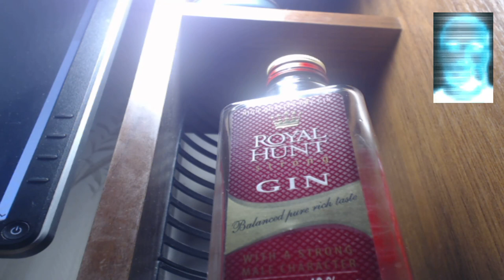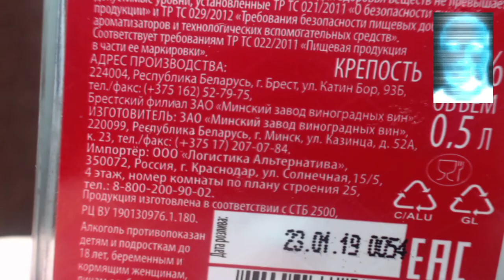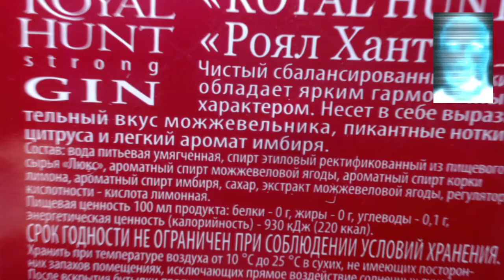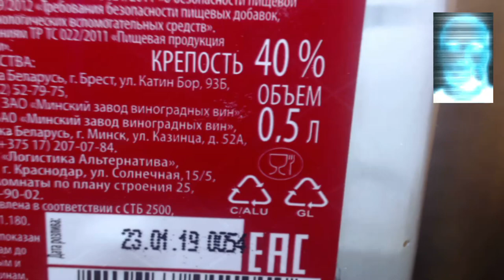Обзор джин ROYAL HUNT беларусь